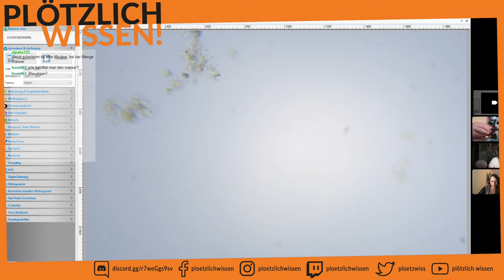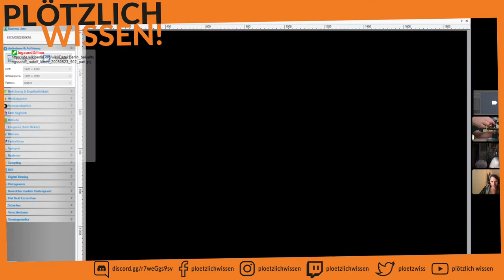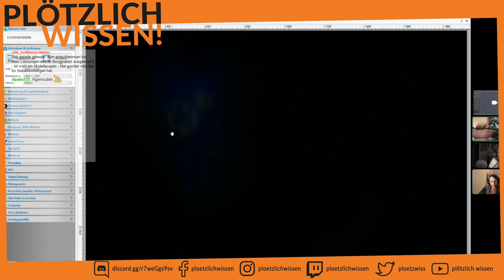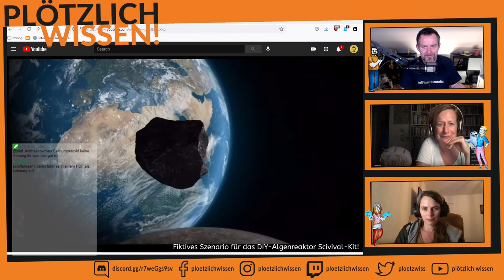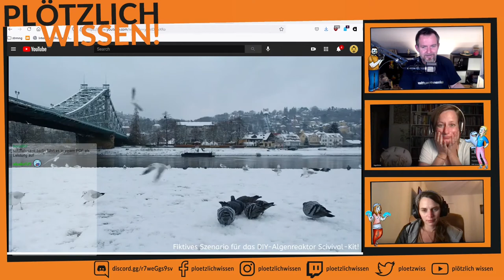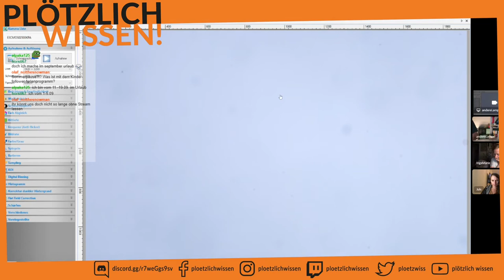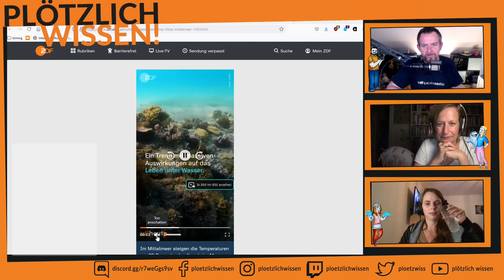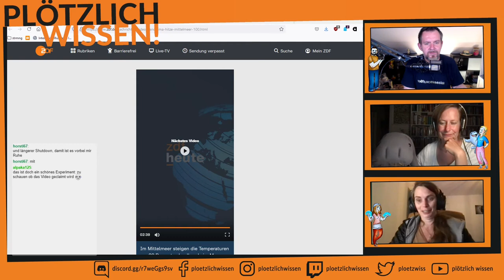Abtauchen mit Plötzlich Wissen! #15 SciVival-Kit Algen, Mikroskopieren [Teil 2/2]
2/2 Teil des 15. Streams "Plötzlich Wissen!" 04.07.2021

André packt sein Mikroskop aus und wir untersuchen Spirulina Algen. Momentan läuft das fiktive Szenario um das Scivival-Kit: DIY Algenreaktor. Ihr seid live dabei, wie wir uns durch die Anleitung suchen und analysieren, dass wir zunächst das Falsche analysieren... :) Trial and Error halt. Dafür aber mit professioneller Probenentnahme: dem nachhaltig genutzen Pipetten-Strohhalm.
Wir werden den Juli damit verbringen, beim Szenario mitzumachenund ihr könnt auf Insta mitverfolgen, wie es läuft.